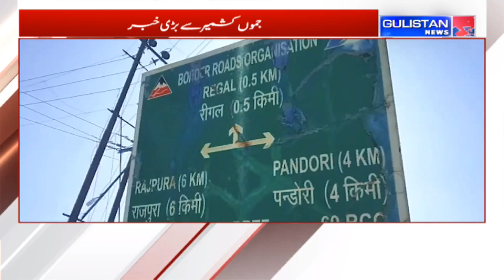Farmers started farming after 24 years on the international border in Samba.